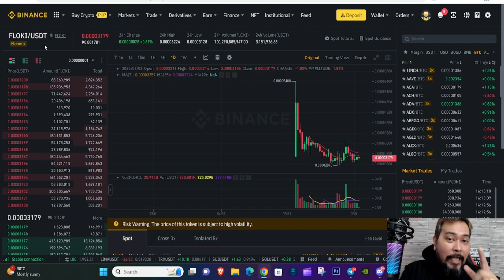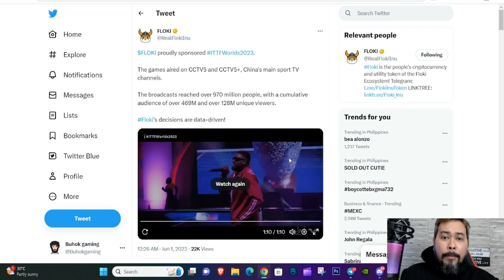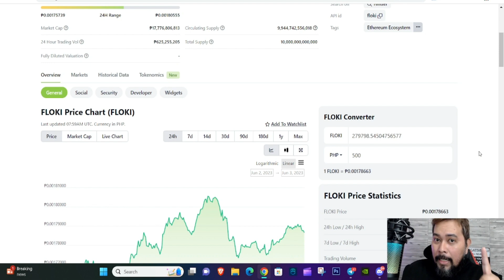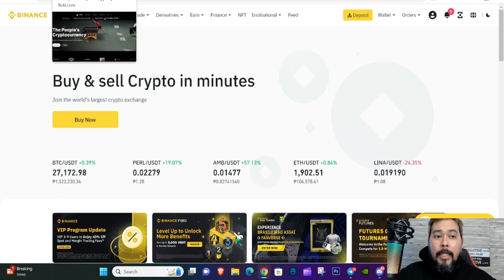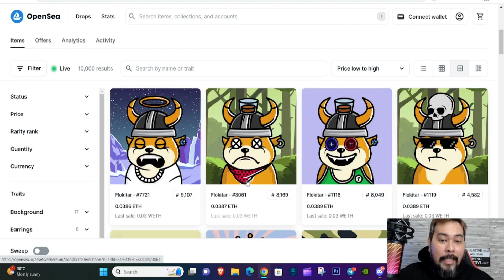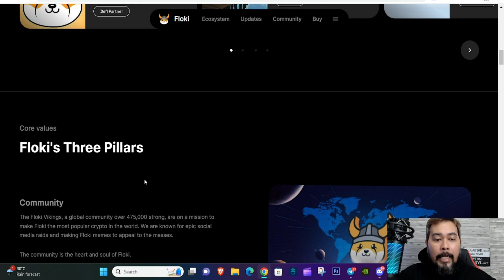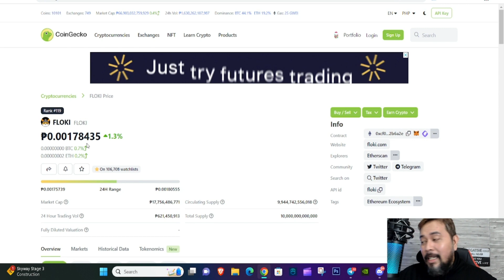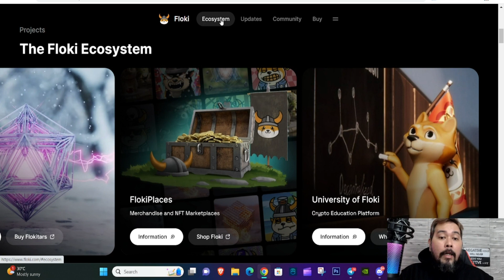$FLOKI CRYPTOCURRENCY NA BA ANG MAG PAPAYAMAN SAYO | PAANO KUMITA NG MILYON SA CRYPTO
$FLOKI CRYPTOCURRENCY NA BA ANG MAG PAPAYAMAN SAYO | PAANO KUMITA NG MILYON SA CRYPTO - Floki has conducted strategic campaigns in China and gained massive visibility last week by being featured on major sports channels during the Table Tennis World Championships, reaching over 100 million people. These recent moves anticipate the legalization of cryptocurrency trading in Hong Kong and expose Floki to millions of future cryptocurrency investors.

 • Slow Happy no cop...